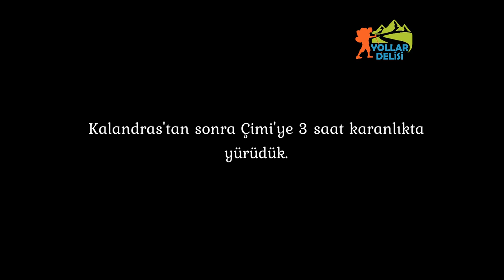4. GÜN: HALKALIYAZI YAYLASI-SİNEKLİBUCAK-KALKANTAŞI YAYLASI-YENİSU YAYLASI-KALANDRAS ROTASI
Isauria Yolu ( Via Sebaste - Tuz Yolu) çalışmaları, rota bilgileri, görüntüleri. Dağda, doğada olmak ne güzel. Antik yolların izini sürmek ne güzel.

Türk dünyasını gezmeye devam ediyoruz. Altay dağları, Sayan (Kögmen) Dağları, Tanrı Dağları (Ala Too), Kafkas Dağları ve Üç Sümer Dağı.. Köylerdeyim, dağlardayım...